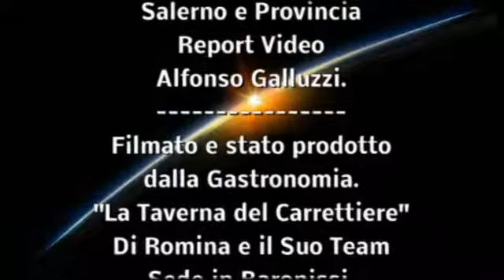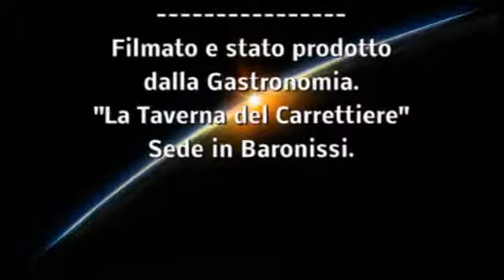Alfonso Galluzzi in Report "Sintesi serata finale". Baronissiadi web.avi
Alfonso Galluzzi per Web Notizie Dall' Irno Salerno e Provincia. Lo staff